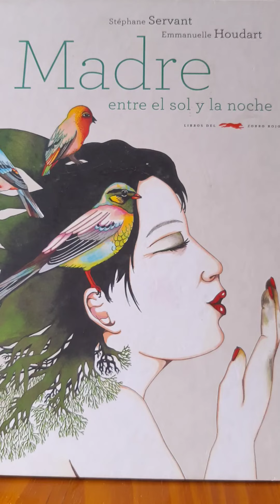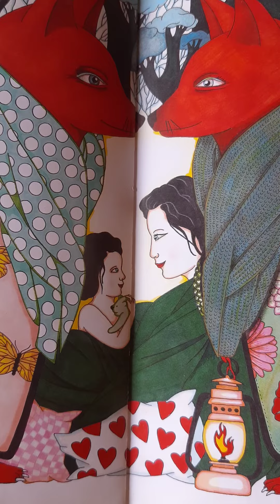Madre, entre el sol y la noche ! Cuento en castellano(argentino) narrado por cuentacuentosdesdeelsur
Podemos seguir juntos en el rincón de los cuentos, también por instagram, youtube y facebook como (cuentacuentosdesdeelsur) con cuentos,reseñas de libros y cuentos, chistes y otros entretenimientos para peques, cuentos en lenguaje de señas y cuentos cortos para adultos y adolescentes. Los espero 📖👋👋